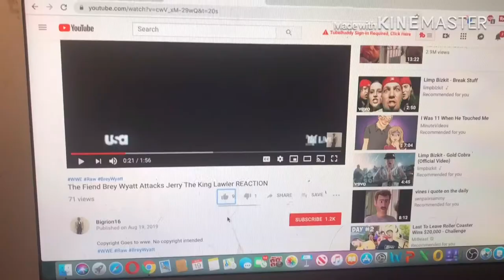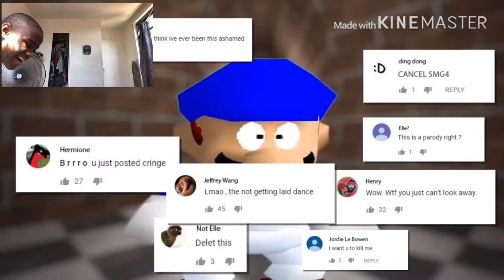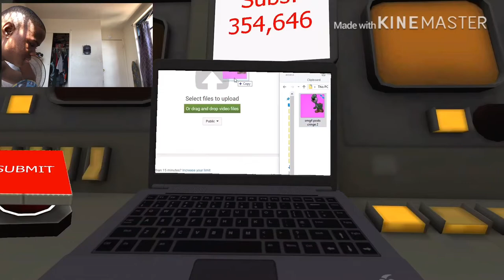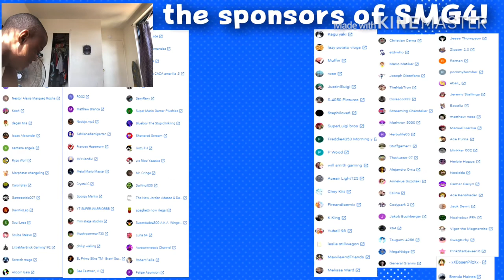SMG4: The Day SMG4 Posted Cringe REACTION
my linke to the razer website. anyway purchases made through here, i will get a cut of it. original Video
videogame YouTubers SMG4 link to razor website, any purchase made through link i will get a cut of